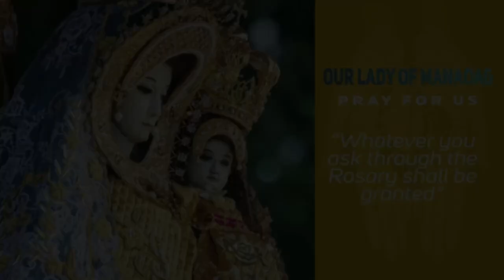Timeless Wisdom Homily | Remain Faithful | Memorial of St. Agatha | Fr Stephen R. Redillas, OP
Continue doing good, in season or out of season

Rev. Fr. Stephen R. Redillas, OP
Mass Presider | Homilist
Remain Faithful | Memorial of St. Agatha

Video Courtesy: Manaoag Radio